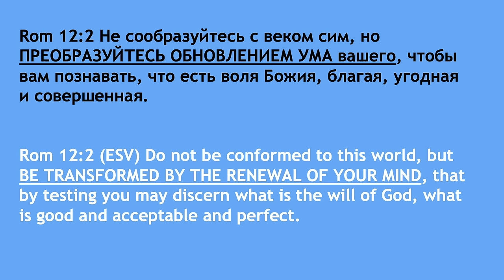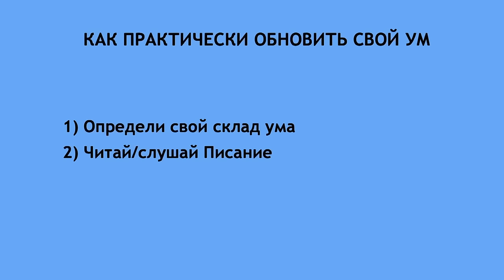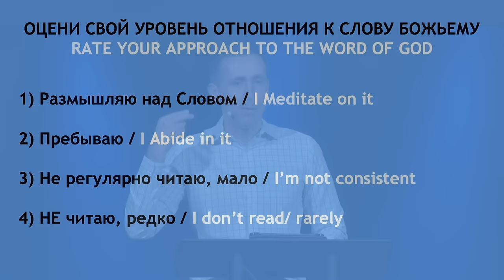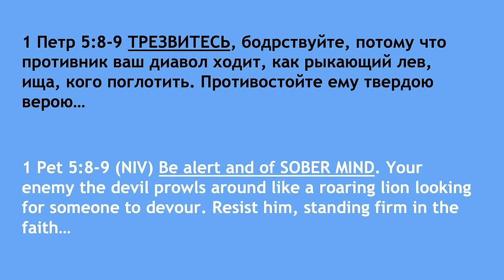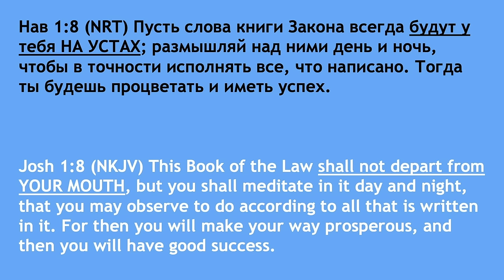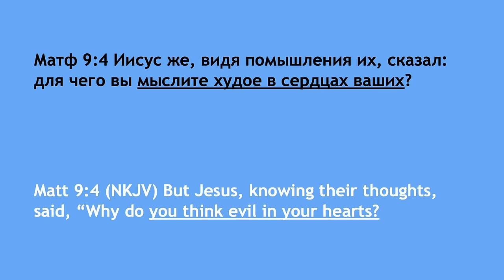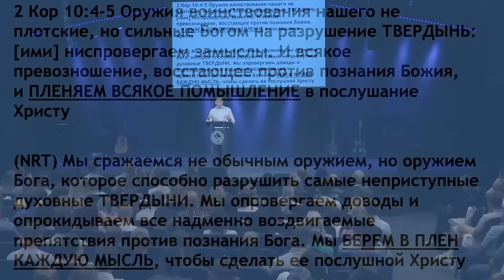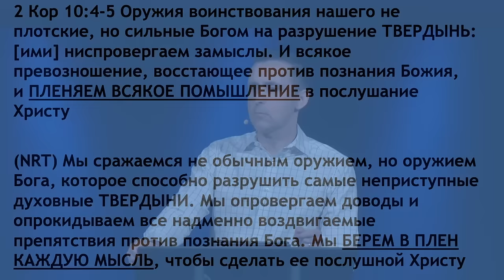Как обновить свой Ум - Часть 3 - Богдан Бондаренко